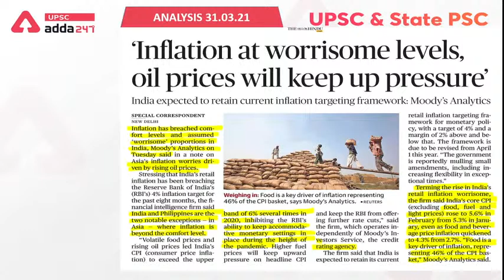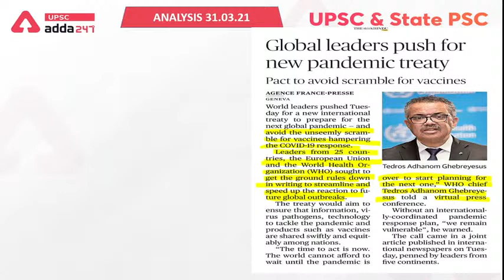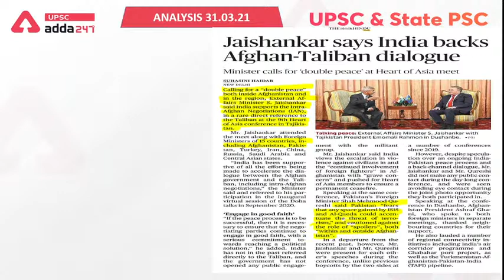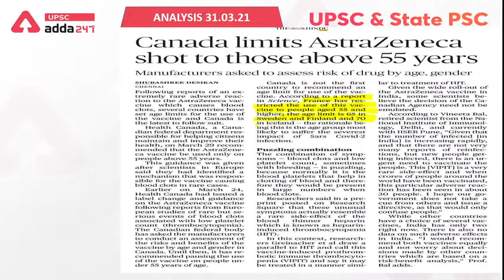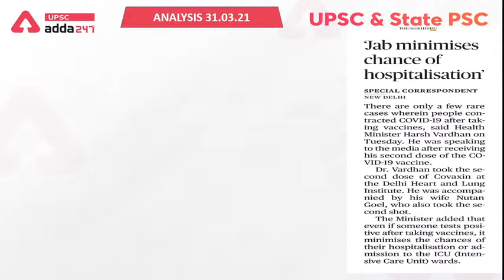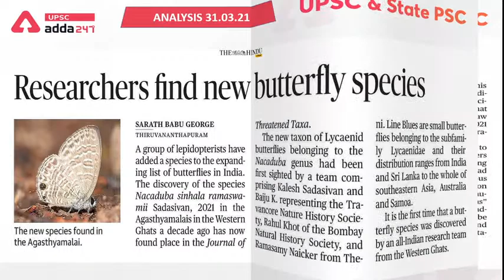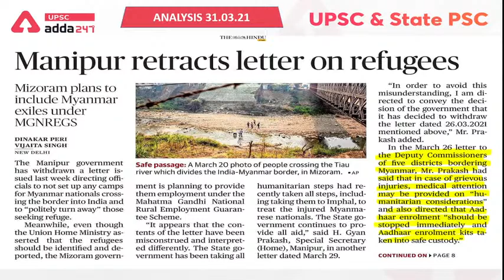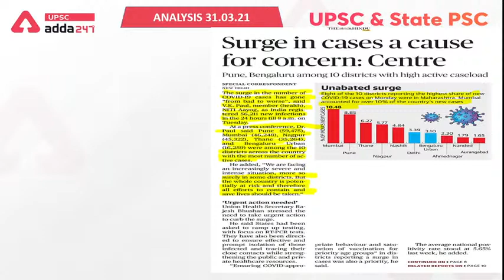The Hindu Analysis Today |Current Affairs For UPSC, State PSC, RRB NTPC, CGL, CHSL | 31th March 2021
UPSC ADDA Classes Schedule:
8.00 AM - Daily Current Affairs
9.00 AM - Polity for UPSC
9.30 AM - General Science for UPSC
10.00 AM Geography for UPSC
10.30 AM Daily Current Affairs
11.00 AM CSAT Quant for UPSC
11.30 AM Daily Current Affairs
12.00 PM Polity for UPSC
12.30 PM General Science for UPSC
1.00 PM Geography for UPSC
1.30 PM Daily Current Affairs
2.00 PM CSAT Quant for UPSC
2.30 PM Daily Current Affairs
3.00 PM Polity for UPSC
3.30 PM General Science for UPSC
4.00 PM Geography for UPSC
4.30 PM Daily Current Affairs
5.00 PM CSAT Reasoning for UPSC

1. Learn from the best faculties
2. In-depth analysis
3. Exam planning strategy
4. Best question solution
5. Time management